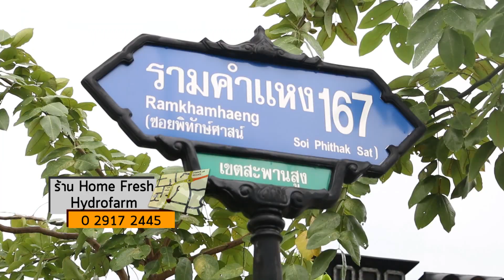ร้าน Home Fresh Hydrofarm by มาดามตวง 07/10/58 [EP.1/3]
สัมผัสอาหารสไตล์อิตาเลี่ยนกับบรรยากาศสุดชิลกลางแปลงผักออร์แกนิคพร้อมเมนูสุดอร่อยที่ใช้ผักปลอดสารพิษทุกจานที่ร้าน Home Fresh Hydrofarm
ติดตามดูสูตรและวิธีทำได้ที่นี่เลยค่ะ